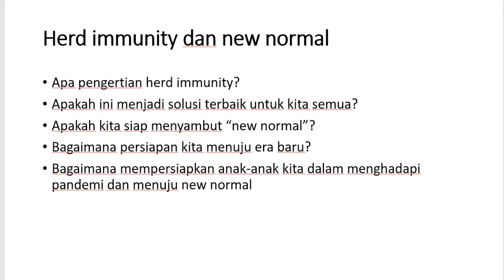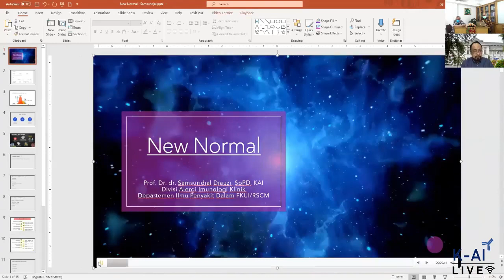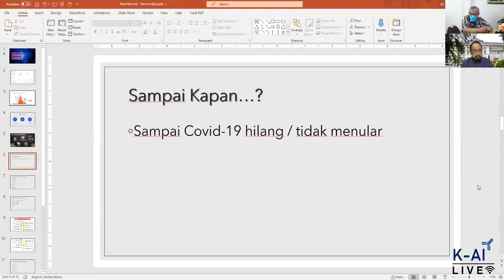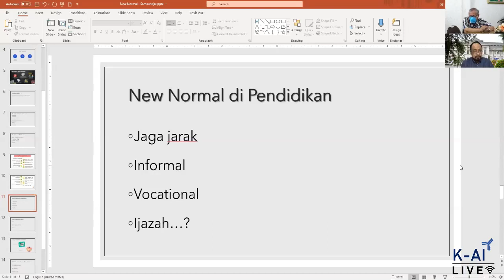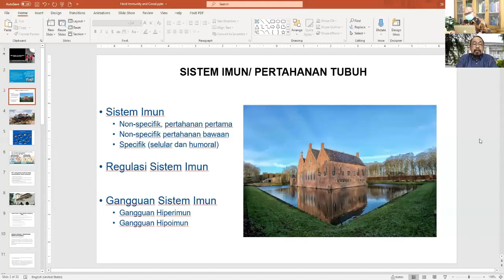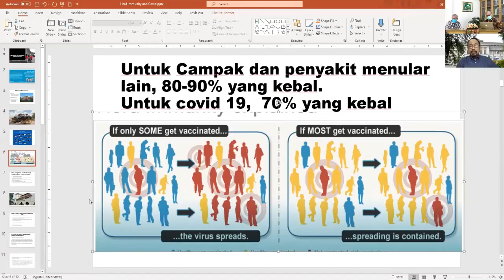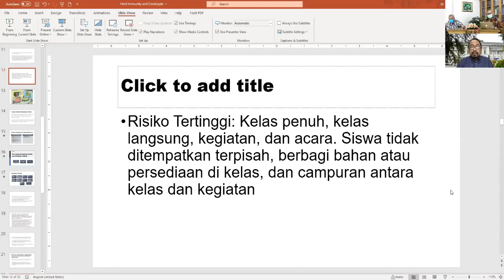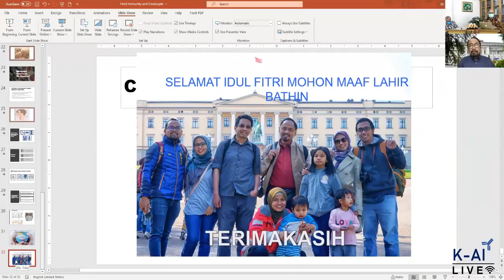Herd Immunity New Normal and Reality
Herd immunity dan new normal menjadi topik hangat saat ini. Hal ini menimbulkan banyak pertanyaan di masyarakat. Apa pengertian herd immunity? Apakah ini menjadi solusi terbaik untuk kita semua? Apakah kita siap menyambut new normal? Bagaimana persiapan kita menuju era baru?

Dan bagi para orang tua, menjadi pertanyaan juga bagaimana mempersiapkan anak-anak kita dalam menghadapi pandemi dan menuju new normal

Oleh karena itu, Divisi Alergi Imunologi Penyakit Dalam FKUI/RSCM mengadakan:

Bincang Sehat Imunitas
Topik: "Herd Immmunity, New Normal and Reality: Implikasi pada Dewasa dan Anak"

Narasumber:
♦️Prof. Dr. dr. Samsuridjal Djauzi, SpPD, KAI
♦️Prof. Dr. dr. Zakiudin Munasir, SpA(K)
♦️Dr. dr. Sukamto Koesnoe, SpPD, KAI

Waktu : Selasa / 2 Juni 2020

Semoga bermanfaat